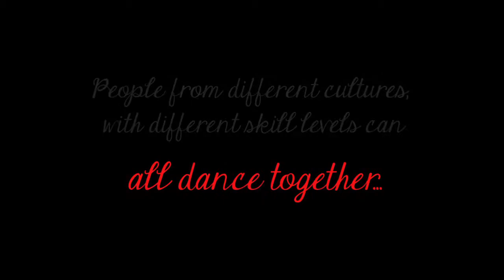Dance of the Soul from China MV v2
Marketing Video 2014 Spring